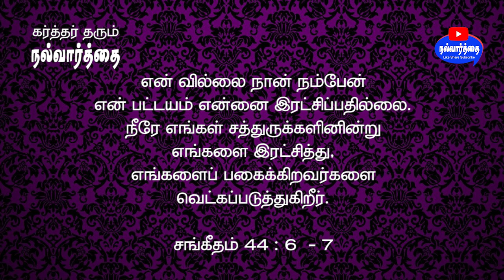November 07, 2024 கர்த்தர் தரும் இன்றைய நல்வார்த்தை Nalvaarthai | today bible verse in tamil